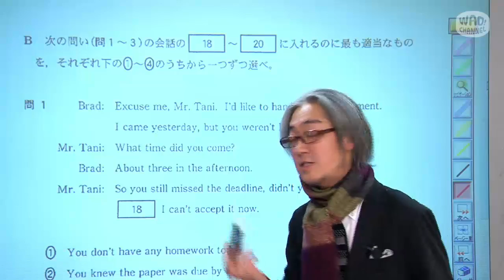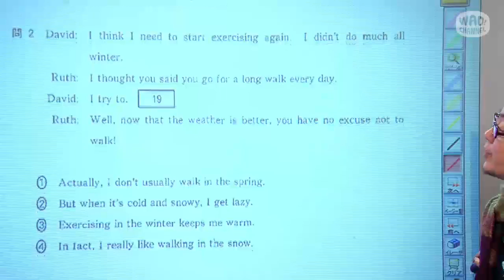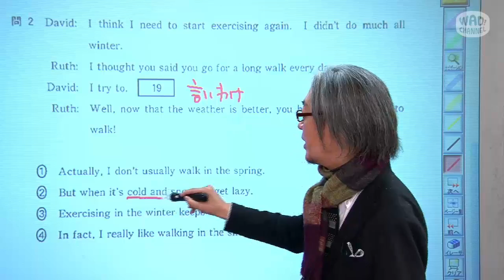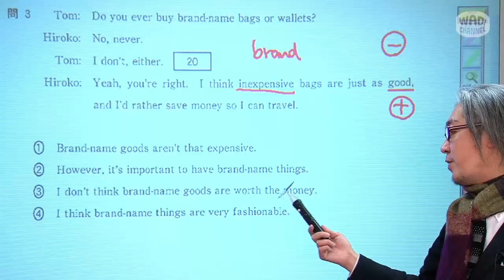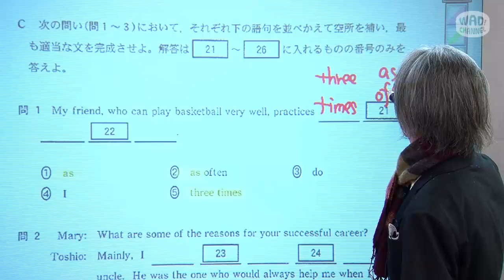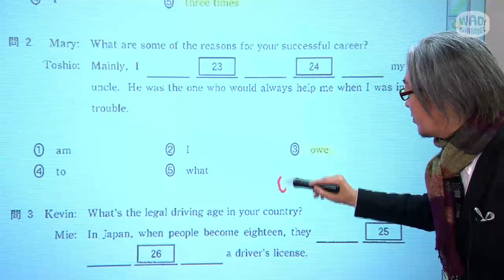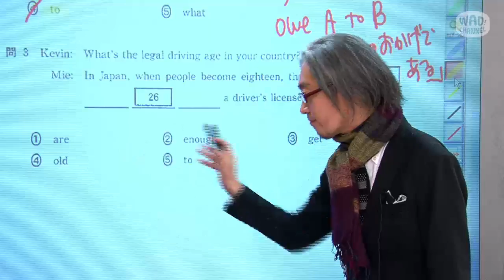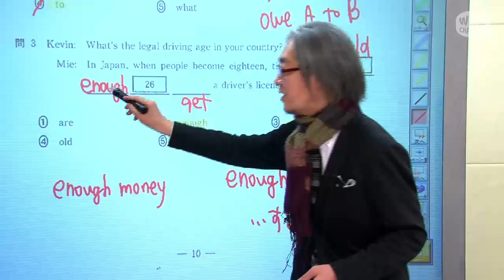【2013年 センター試験解説】 英語：大問2/B・C 4/14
2013年1月に能開センター[高校部]が行ったイベント「センター同日チャレンジ」
センター試験当日に同じ問題に挑戦する、新しいイベント！！

能開センターが誇るスーパー講師陣が
2013年のセンター試験を解説！！

英語 前半は能開センターの坂本龍一　滝澤先生
英語 後半はタオルがトレードマーク　中西先生
数学IAとIIBは図形が命　中家先生

受験生よ、この解説を見てセンター試験に挑め！！